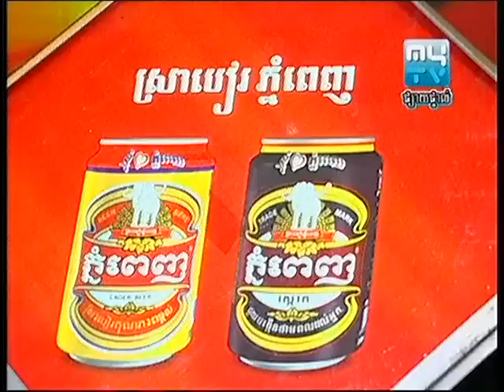Live concert How do I live ច្រៀងដោយ លីនដា